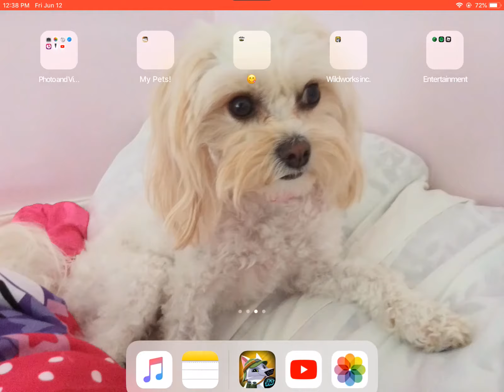Beautiful Burrow (AJPW OST)